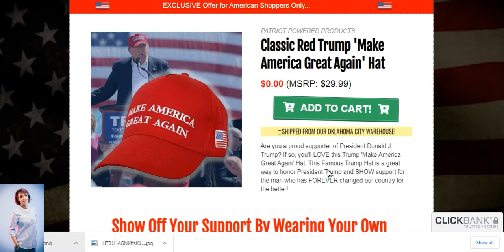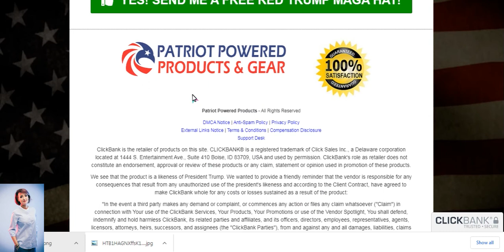Free Trump Red Maga Hats Review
Free Trump Red Maga Hats Review, is Free Trump Red Maga Hats scam ? on this review you will get your answer and all you need about Free Trump Red Maga Hats Reviews. Reminder: If you have Free Trump Red Maga Hats, you should publish your review. We would be happy to discuss the idea. Your comments might help someone else before choosing the product, so its  quite definitely valued. Enable’s have a look at Free Trump Red Maga Hats Review down below.

Free Trump Red Maga Hats Product Overview
• Product Name: Free Trump Red Maga Hats
• Free Trump Red Maga Hats Authorized Store: Clickbank
• Money back Guarantee: Yes
• Free Trump Red Maga Hats Refund guarantee: 60 Days
• Distribution period: Quick Transport
• Free Trump Red Maga Hats Bonus Supply: Absolutely

Free Trump Red Maga Hats Examination
We have tested Free Trump Red Maga Hats often. All our examination outcomes show that Free Trump Red Maga Hats pdf does work in correct. Clients are satisfied with Free Trump Red Maga Hats across the world. It may help people a great deal to fix their particular difficulties. our product or service analysis party ranked Free Trump Red Maga Hats Reviews because 10/10 on your accomplishment. Your stability Free Trump Red Maga Hats, simplicity of use and also quick customer care ranked simply by consumers since 9.6/10 (244 votes cast) all over the world.
Free Trump Red Maga Hats is among the our dependable and reputable items. It is also not a scam and Free Trump Red Maga Hats genuinely offers real leads to small amount of time. As outlined by the complete research, reliability of solution, simplicity of use along with good customer support, we all strongly suggest Free Trump Red Maga Hats Reviews for you to every person.

Is Free Trump Red Maga Hats Scam as well as Legit ?
Based on all of our test final results and also consumer pleasure we can sensibly say that Free Trump Red Maga Hats Reviews is mostly wished product or service with this classification. It’s 100% legal and also Tremendously Encouraged by our Product or service Analysis Team.
Free Trump Red Maga Hats review gives you 60 days no question expected money back guarantee . You could repayment a reimbursement in case you don’t like Free Trump Red Maga Hats.

This video is about Free Trump Red Maga Hats Review